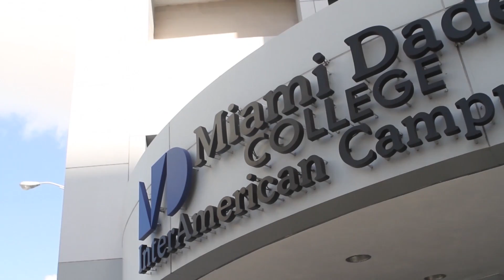GED 2016 Video